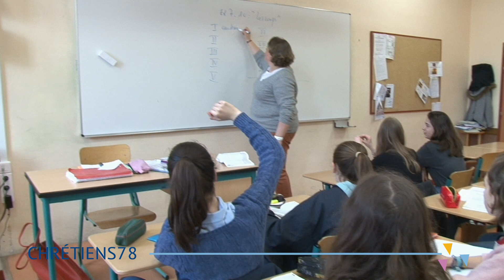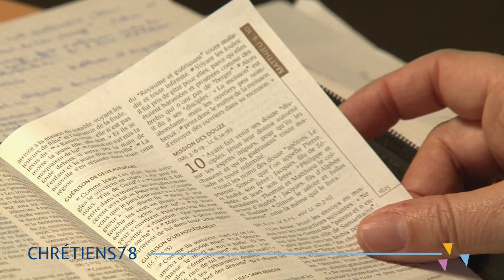La Parole fait ses délices : Anne Guétin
Anne Guétin, bibliste et formatrice au diocèse de Versailles, a la passion de transmettre aux jeunes et aux adultes une manière de lire la Bible étonnante. Ce temps de Pâques à vivre de manière confinée n'est-il pas le bon moment pour ouvrir sa Bible et questionner sa foi ?